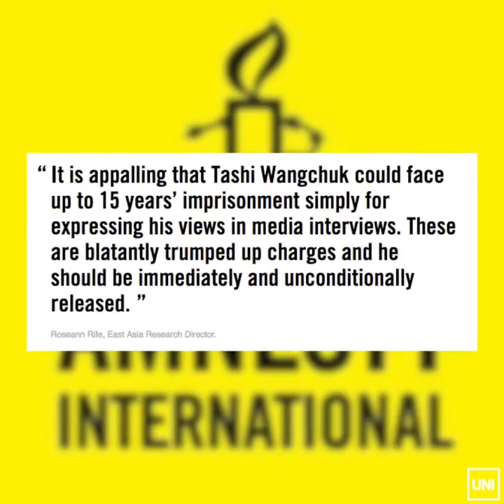Tibetan Language Rights Activist Tashi Wangchuk